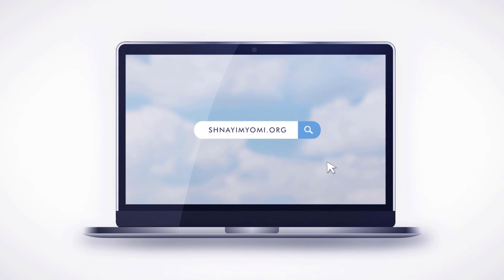Shnayim Yomi - Naso - Shlishi - #3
Featuring:
Rabbi Yosef Abadi
Shaare Zion
Brooklyn, NY

ShnayimYomi.org